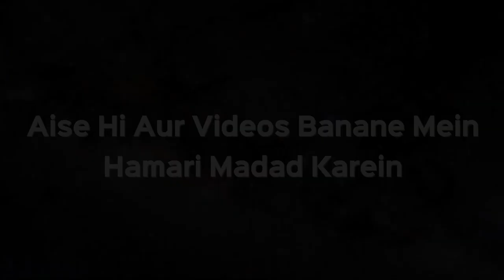Ek Company Saraa Kharch Deti Hai Kya Saath Mein Dusri Jagah Bhi Job Kar Sakte Hain? | Kifayatullah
Ek Company Saraa Kharch Deti Hai Kya Saath Mein Dusri Jagah Bhi Job Kar Sakte Hain? | Kifayatullah Sanabili | iPlus TV